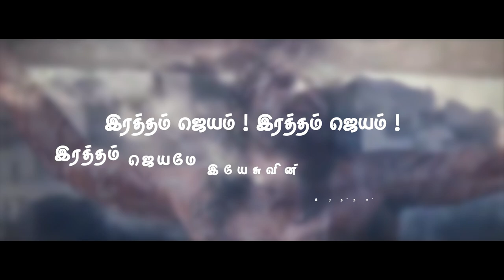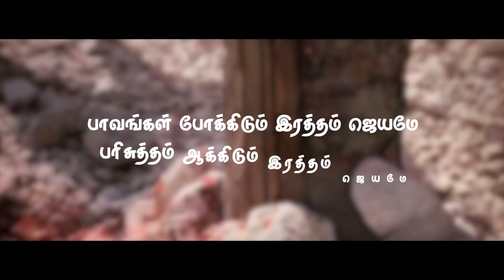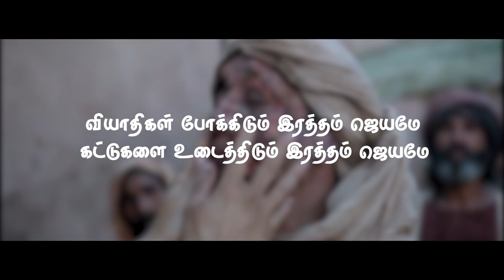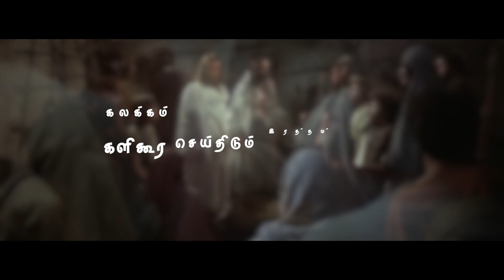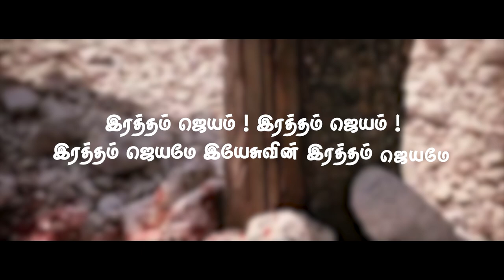Ratham Jeyam |இரத்தம் ஜெயம் |Lajona| New Tamil Christian Song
Greetings, in the matchless name of our Lord and Saviour Jesus Christ.

Jesus Christ willingly came down from great heights of glory and became one of us,shed all His Holy and sinless Blood to save us and made us His own. He gave up His life on the Cross, won death and rose up again on the third day for us.His one drop of blood is enough to relieve you from all your problems.

Jesus is alive even today to be with us and to rescue us from all our sins, sicknesses, bondages, failures and our sorrows.

Are you ready to love Him back?

                                                      John 3:16

Let's sing and celebrate the victory of Jesus on the cross.

All Glory, Honour and Praise to our Lord and Saviour Jesus Christ!

Listen, Sing and be Blessed.

Written,Composed and Sung by Lajona.
Music Production and keyboards by Godson Peter.
Mixed and Mastered by Godson.
Video shoot and edited by Abilan and Ancelin.